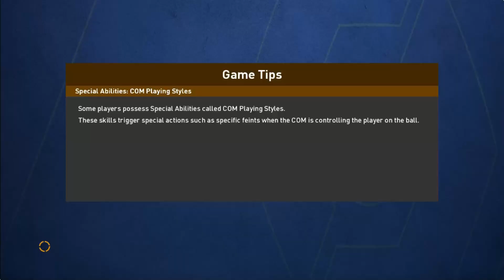PES 2021 Lighting Update Dream Soccer 7- (Latest) Season 2023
CREDIT :
elijio876 said